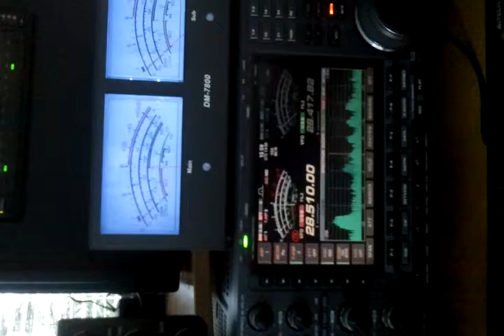M0EDX & UR7QC 10 M SSB QSO